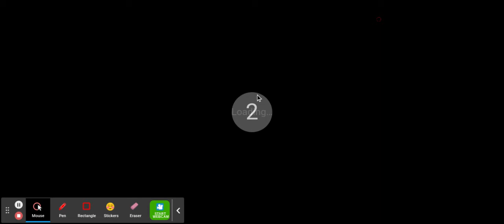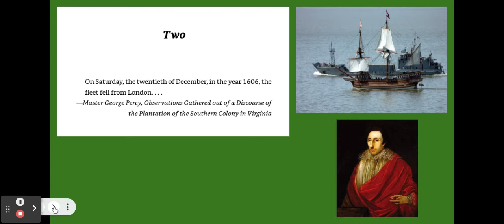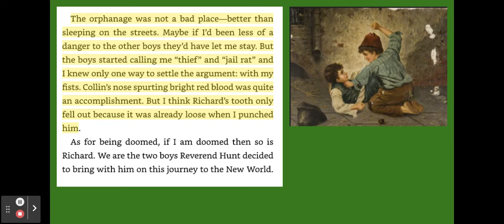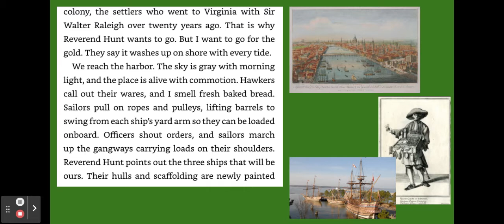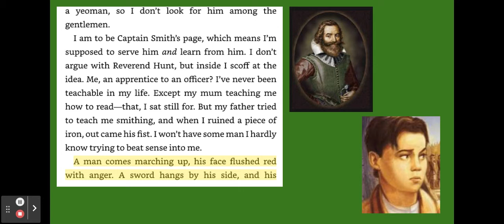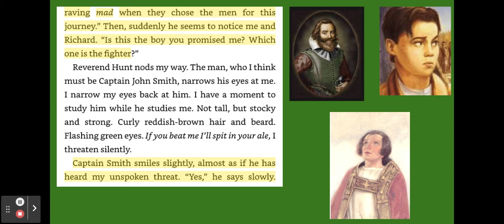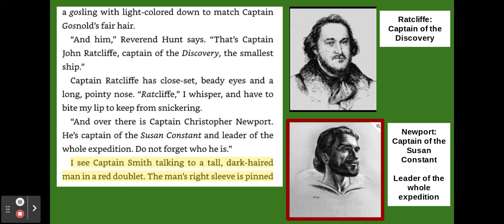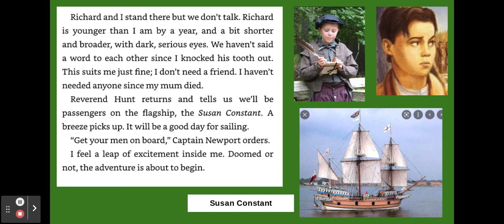Chapter 2: Blood on the River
Wit and Wisdom
6th Grade
Mod 3
Lesson 2